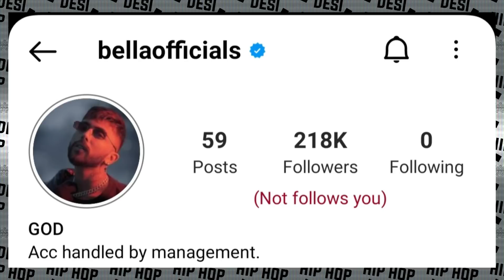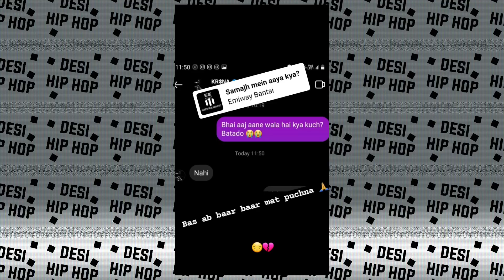Kr$na Diss Update ! Emiway's Story | Danav's Story for King | Harjas with universal music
►SONGS LINK

►CREDITS